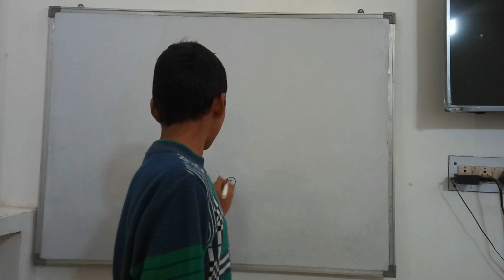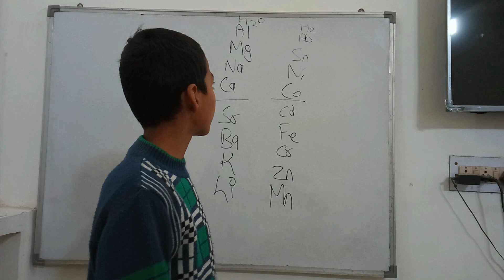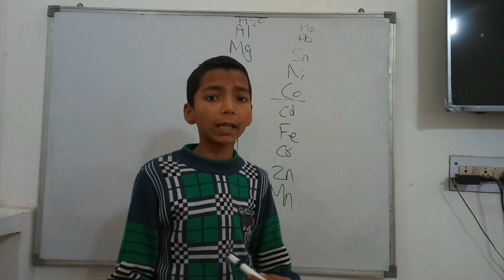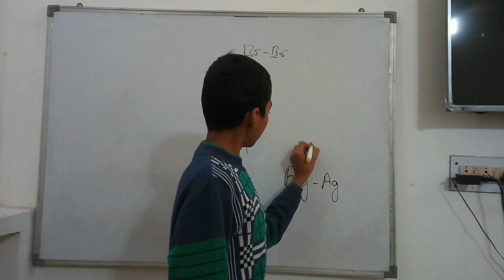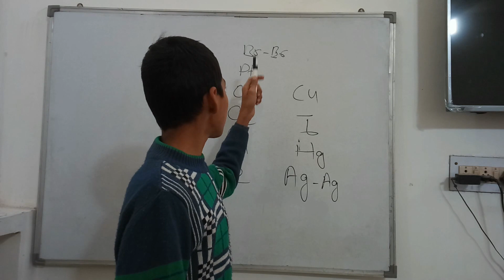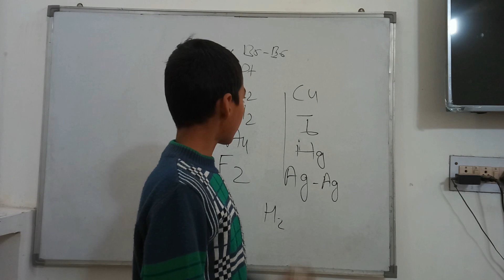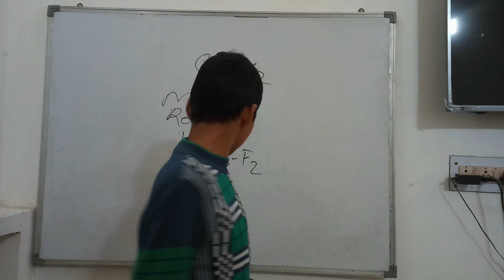Electrochemical Series Trick by ( Adarsh Singh))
A periodic Table learned by Adarsh when he was in Class VI